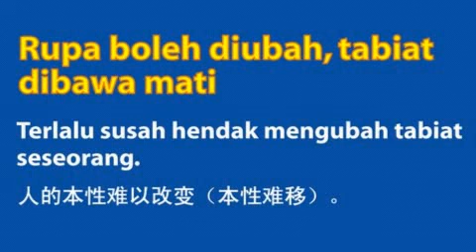Rupa boleh diubah, tabiat dibawa mati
Animasi Peribahasa Melayu #75
Malay Proverb Animation #75